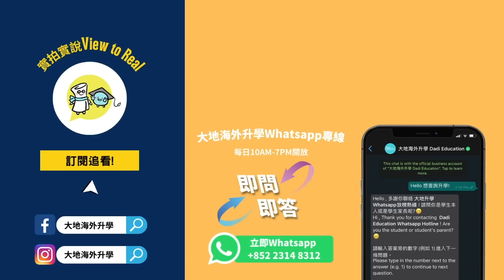【University of Tasmania】【澳洲最歷史悠久的大學之一】 | Launceston Campus | 於天然之州上課 | 被世界自然遺產包圍 | 海洋學系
今集，由大地升學中心的Royce 帶大家參觀University of Tasmania 的 Launceston Campuses！

上集也提及過University of Tasmania的知名度。今次我們來到Launceston Campuses，這裏的設備也很齊全和實用，規模也不少。其中工程、電腦相關的大樓，有先進的電腦學系實驗室。學校圖書館也有三層，規模可以媲美香港中央圖書館！另外，學校也設有臨床醫學學院，照顧學生的學習需要，適合他們做研究同實習。

對海洋學系有興趣同學，可以留意一下Australian Maritime College(AMC)。這是Univeristy of Tasmania旗下的一間高等教育機構，建立於1978年，為澳洲的海洋教育、培訓和研究中心。

00:00 實拍實說 University of Tasmania - Launceston Campus
02:11 學校設施
03:23 Architecture block 介紹
07:09 學校環境
10:02 總結